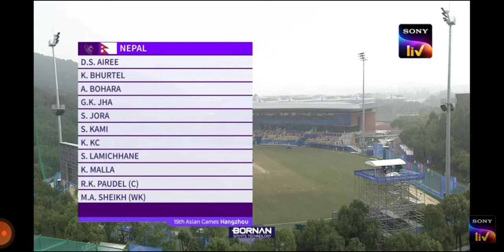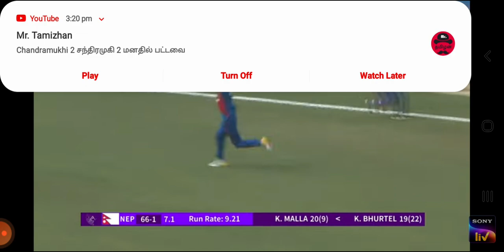29 September 2023